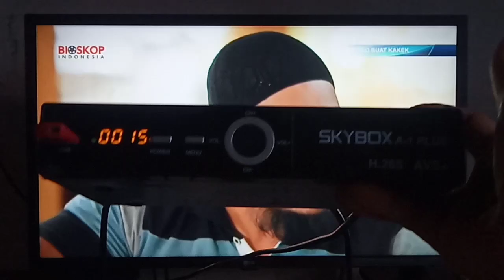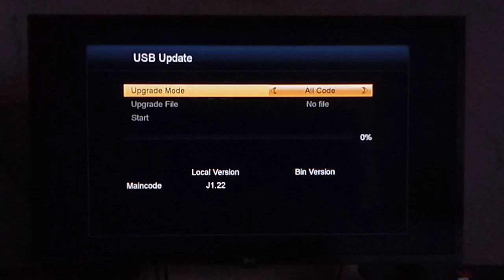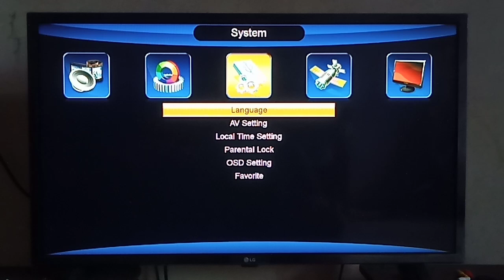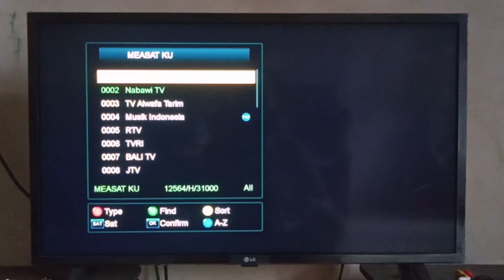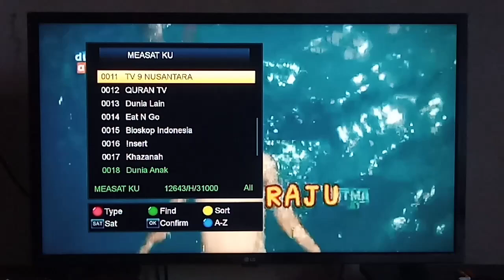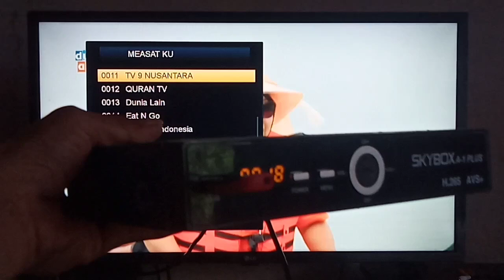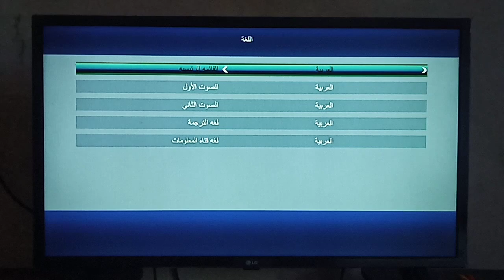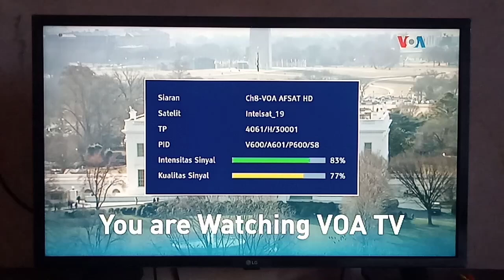cara upgrade receiver skybox 1 A plus software k5s,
Yang suka gonta ganti sw saya sarankan sesuaikan kebutuhan jangan terpikat pada editan menu ataupun skin untuk menghindari berbagai kendala kerusakan resiver terjadi  mode on atau kecantol logo dan mata merah, yang pelu diperhatikan usahakan pengambilan sofware interner lancar, taruh diflesdis bener bener normal, diwaktu upgrade jangan sampai mati lampu/mematikan resiver
Peluncuran sofware ini hanya untuk hiburan biar lebih nyaman dipakek
Semoga aman tanpa kendala
Bila berkenan monggo dicoba selebihnya simak vidionya
Ada kurang lebihnya sw tolong kasih saran dan kritikan biar tuk selanjutnya biar saya perbaiki dalam pengeditan tuk lebih teliti
Keutamaan agar penjenengan semua bisa menikmati tanpa ada kendala sedikitpun
Semoga sw ini bermanfaat, selamat mencoba dan menikmati.
NB: Sw dilarang menyebar luaskan dengan kepentingan pribadi